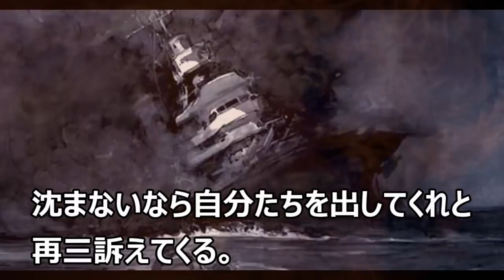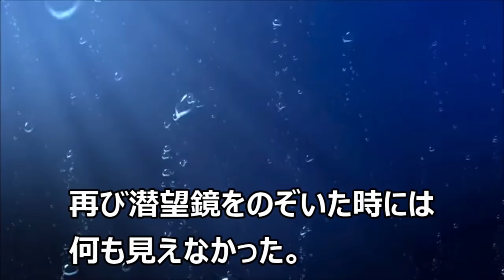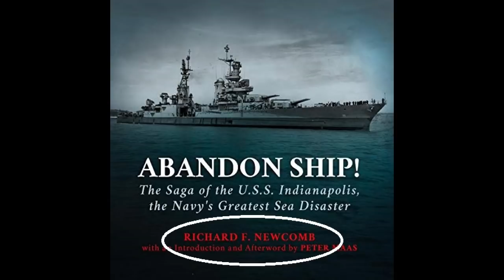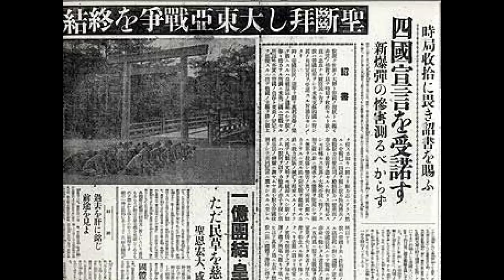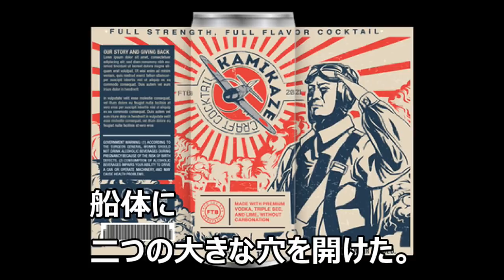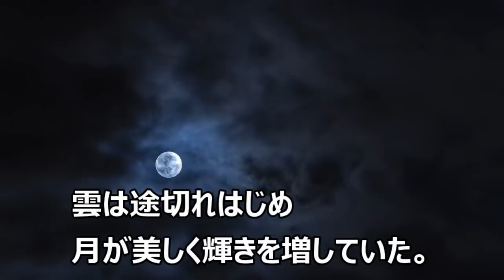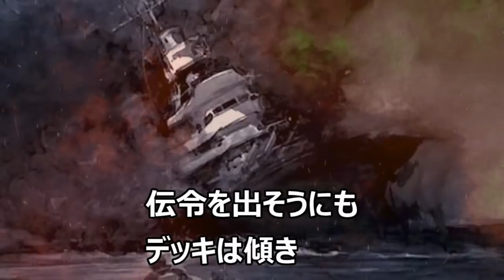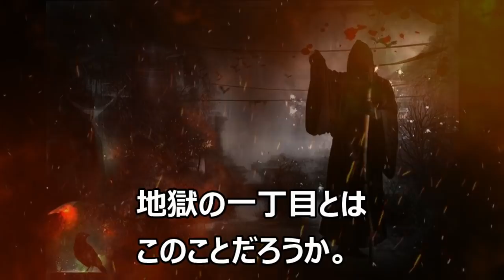インディアナポリスの悲劇 原爆を運んだ巡洋艦の末路 伊58潜水艦 回天 橋本以行艦長の大戦果【第一話】【第1話】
「米海軍史上　最悪の1ページ」をまだ観ていない方はこちらからどうぞ
「米海軍史上　最悪の1ページ　原爆に一矢報いた回天多聞隊　伊58潜のあげた奇しき大戦果【短縮版】」

「米海軍史上　最悪の1ページ」では伊58潜の活躍をメインに紹介したのですが、反響が大きかったのと、自分自身もう少し追ってみたかったので続編にあたるものを作りました。
沈没後の話を3回に分けてご紹介します。こちらの第一話は「米海軍史上　最悪の1ページ」と内容が重なる部分もありますが、また違う視点から深く知ることができるかと思いますのでよろしかったらご覧ください！

なお非理法権天とは、「非」は「理」に勝たず、「理」は「法」に勝たず、「法」は時の「権」に勝つことができず、その「権」も「天道」には勝つことができない。天道をあざむくことはできず、天道に従って行動するのが最善の道である、という意味だそうです。

使用楽曲　田中芳典氏作曲「悠久の大地」「冒険家の決断」 「緊急事態/Emergency」「 Rising sun/開明～渋沢栄一に捧ぐ～」他。

【訂正】04：55　わめて　→きわめて